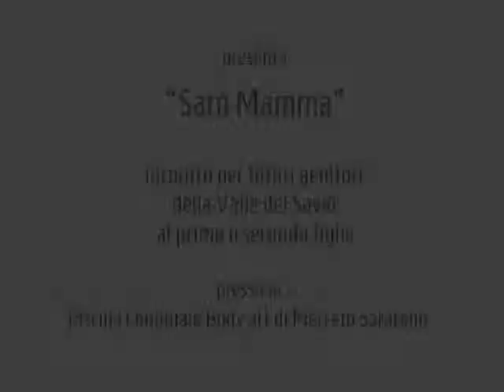Incontro Preparto Dietista Mercato Saraceno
Intervento della Dott.ssa Anna Rita Palmieri, Dietista e Nutrizionista all'incontro per futuri genitori a Mercato Saraceno